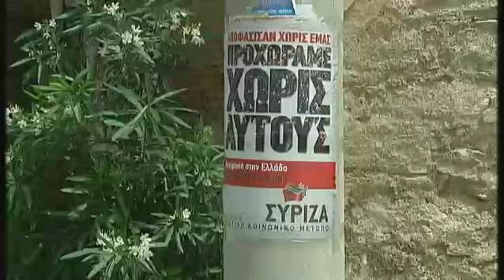Ρεπορταζ του channel 4 στο Λαυριο για την οικονομικη κριση